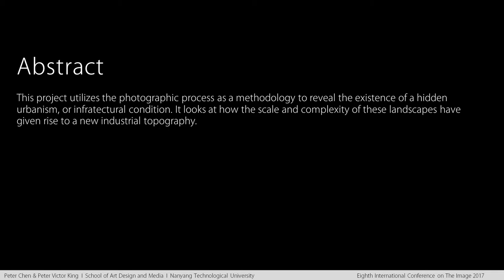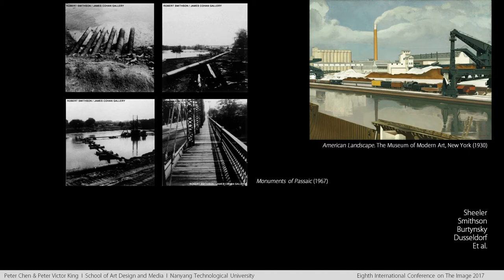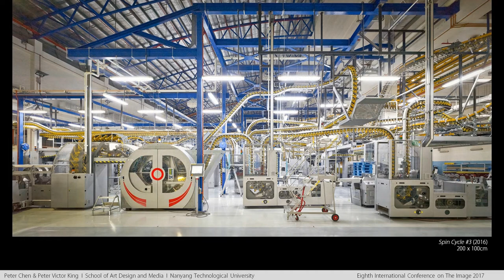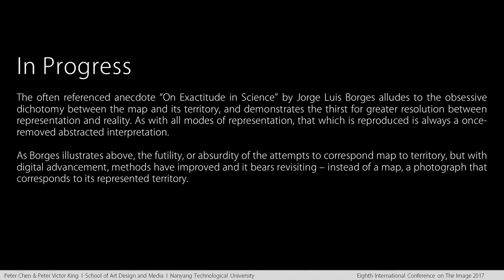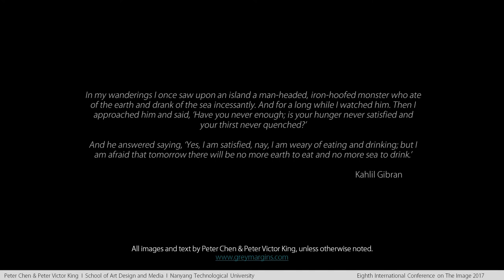Photographic Epistemology and the Industrial Image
Photographic Epistemology and the Industrial Image: Photographic Documentation in Mapping an Industrial Topography

This research takes a look at the nature of the industrial image and its role in the way it represents the urbanscape. The hypothesis is that there is a particular industrial urbanism that is seldom seen. It is an invisible geography, hidden away from public scrutiny, yet fundamentally, affects and permeates every aspect of urban life. The scale and complexity of these industrial structures gives rise to a new urban form – an "infratecture," a condition where infrastructure outstrips architecture as we surrender to its growth, yet maintain a tenuous relationship with these technologies. The project utilizes the architectural elevation as a photographic methodology to depict this urbanism. The experience of architecture is increasingly being supplanted by the photograph - our encounter with architecture or the environment may come first from looking at a visual image of the place or building before it is even experienced. But if we accept that the image the only way to experience certain urban conditions, can the architectural image offer greater ‘truth’ to the urbanscape? Where are the limits of photography as an epistemological device in the representation of the urbanscape and its conditions? How does the photographic image lend itself to a forensic urbanism?

Peter Chen - Architect & Senior Lecturer
Peter Victor King - Visual Artist